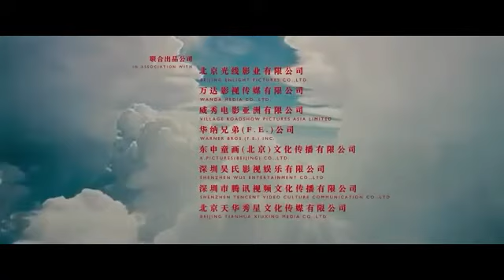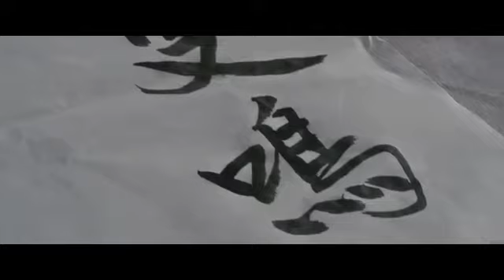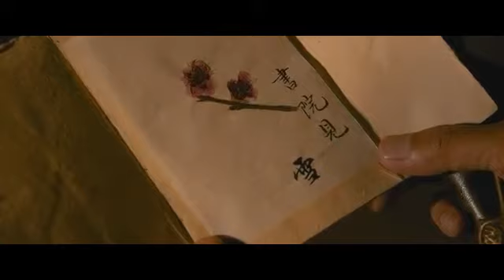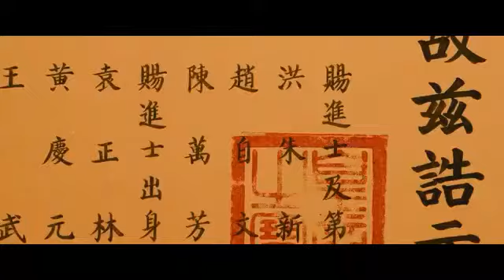Snow Girl and the Dark Crystal 2015 .mp4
Zhong Kui tries to help a deity steal the Dark Crystal to purge demons who attack the city of Hu. Soon, his loyalty is put to the test when he faces Snow Girl, who he believes is his lost love.